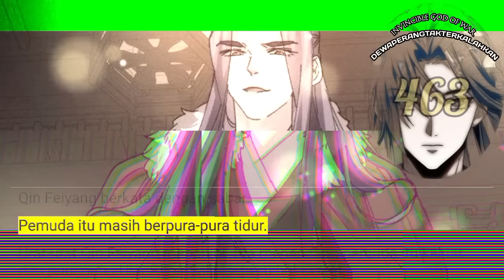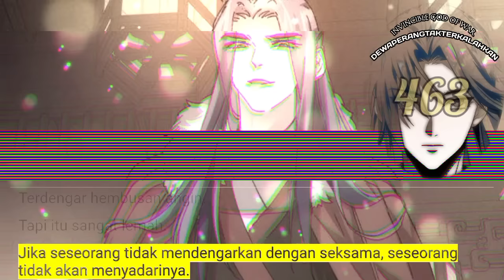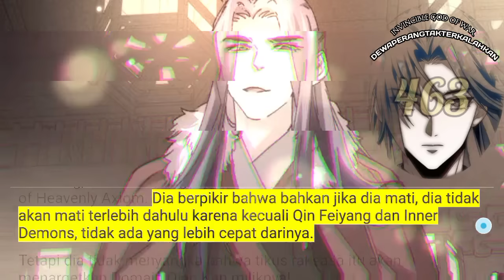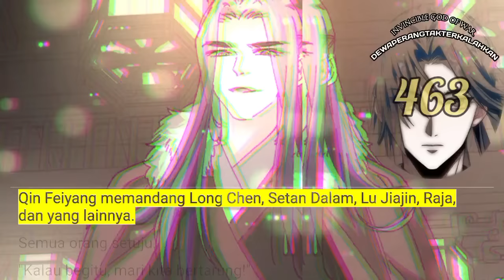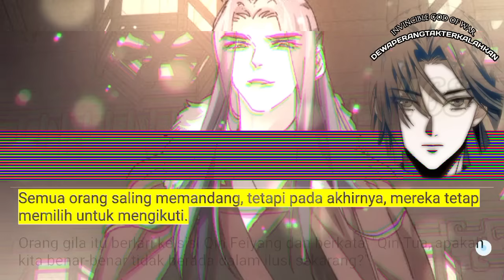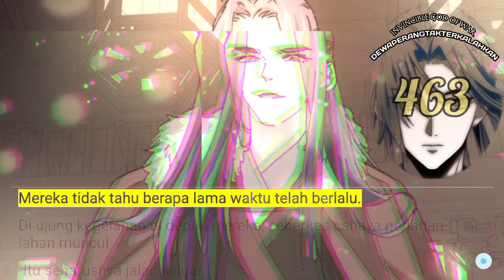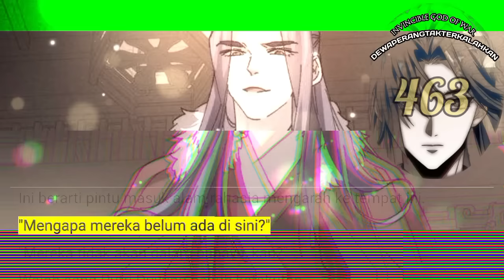Dewa Perang Tak Terkalahkan season 463